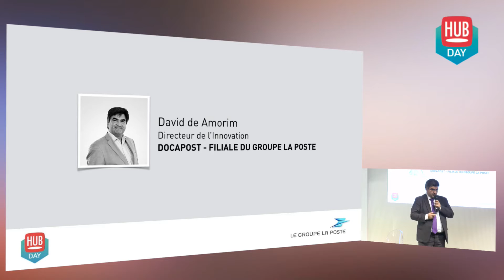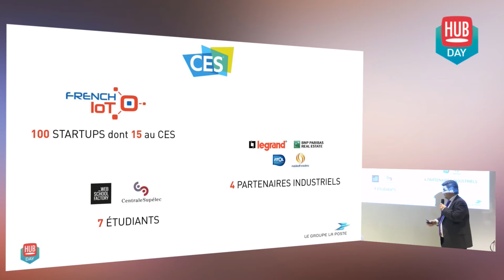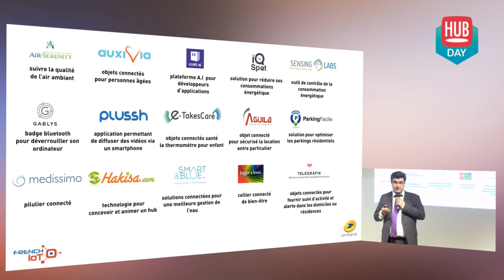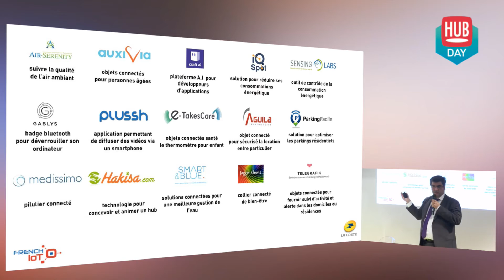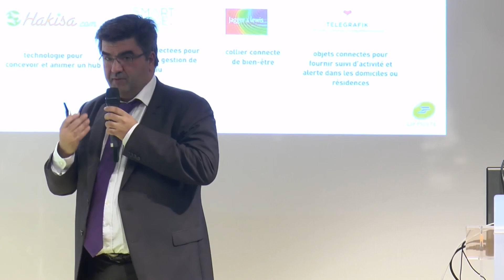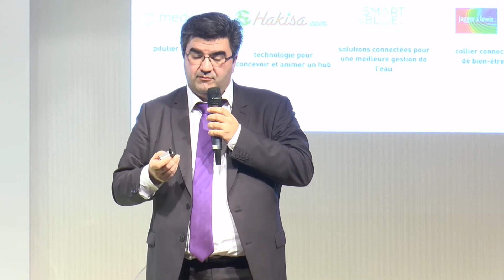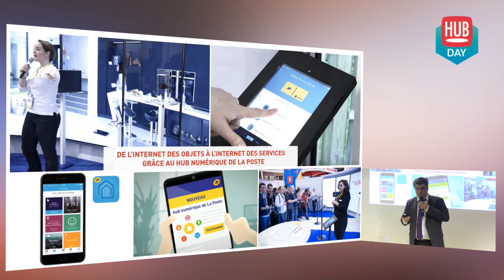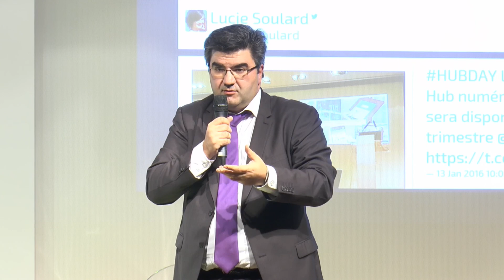French IoT avec La Poste au CES 2016 | Docapost, David De Amorim